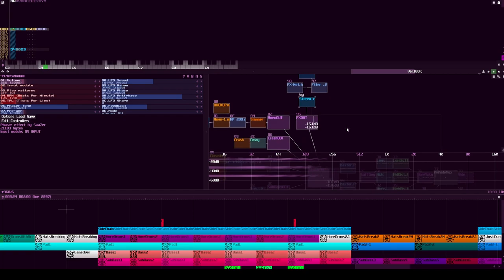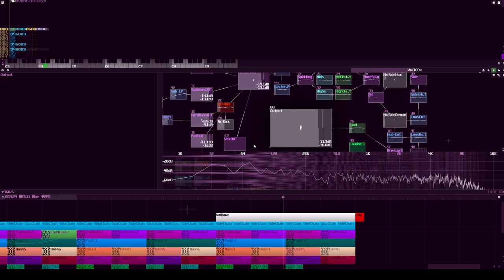Alien Artillery | SunVox DnB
Experimenting with slicing the Amen break with a slicer MetaModule I made to assign sample phases to keys. The MetaModule is comprised mostly of a collection of MultiSynths assigned to different phrases of a sample, where each key triggers a distinct MultiSynth between C4 and B4. This definitely helped with sample slicing and manipulation!